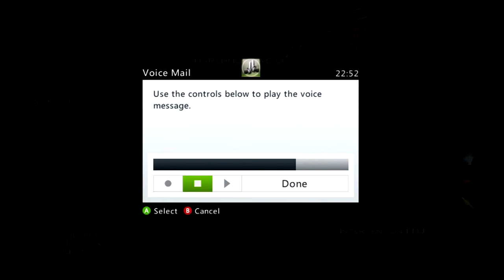w00p w00p It's the sound of the police!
l00k 4t th15 1mm3n53 g0uy!

Comment on his channel telling him how much of a bad ass he is and say form Deaglez :D

-Deaglez